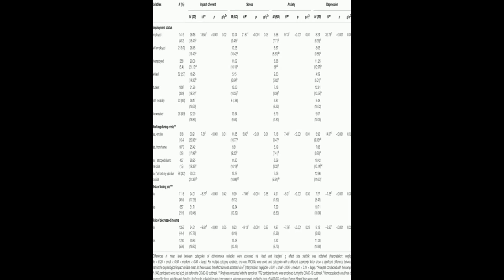Psychological Impact and Associated Factors During the Initial Stage of the Coronavir... | RTCL.TV